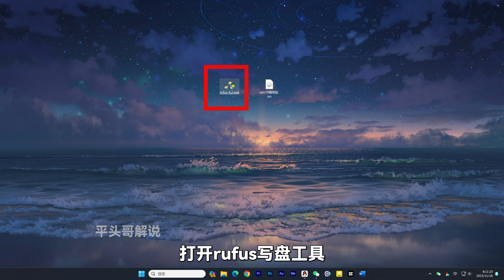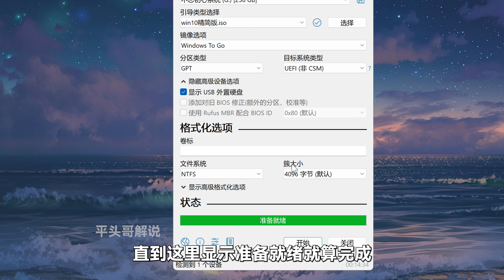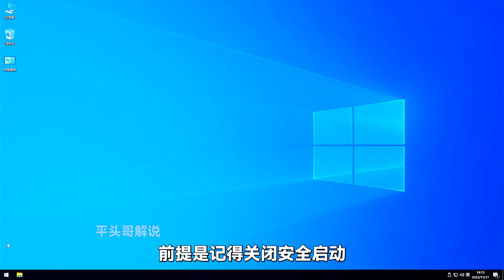把系统装进U盘，变成一台行走的电脑，随时随地玩游戏！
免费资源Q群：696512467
游戏加速器，能白嫖游戏加速，内含使用说明和白嫖方法。链接：